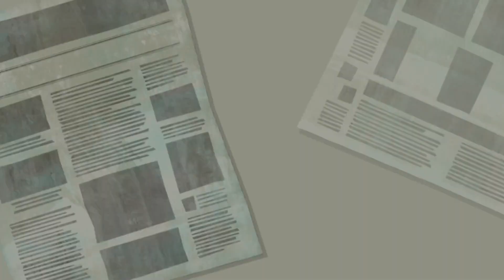DC Super Hero Girls: Teen Power - Nintendo Switch Gameplay Walkthrough Part 1 - Funny Cartoon Game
Suit up as the DC Super Hero Girls and save Metropolis!
Join the fight as Wonder Woman, Supergirl, and Batgirl from the animated series DC Super Hero Girls, and save Metropolis from the tinkering terror of Toyman! With the city in danger, even frenemies like Harley Quinn, Catwoman, and Star Sapphire will need to band together to help protect the town. Each Super Hero and Super-Villain has a unique set of abilities: for example, Wonder Woman uses her warrior skills with the Lasso of Truth and Flying Shield while Harley Quinn wields her Pop Roulette blaster that fires off mischievous effects to do both a little good and a little bad at the same time.

DC Super Hero Girls: Teen Power - Nintendo Switch Gameplay Walkthrough Part 1 - Chapter 1 - Best Funny Cartoon Video Games for Kids in English - DC Super Hero Girls: Teen Power Video Full Gameplay Episodes 2021 HD

This Channel Contains various things such as New and Funny Games for Kids Almost Every Day on this Channel, feel free to subscribe to see more Game Videos from your kids Favourites characters.